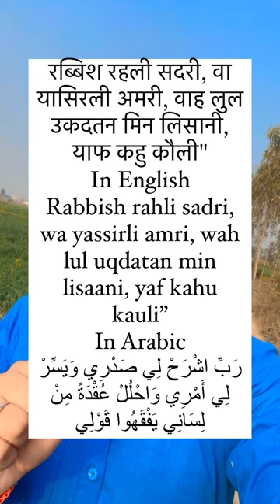Exam Ka Wazifa Amal Hadees Paak ❤️🥺‼️